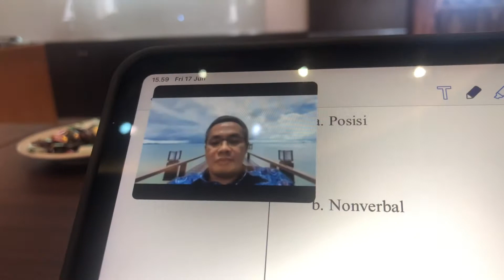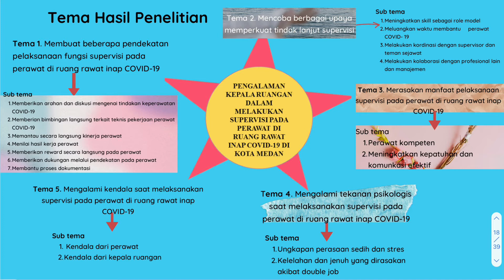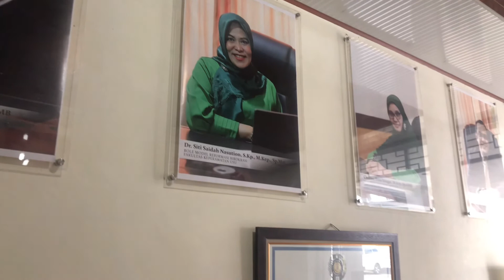Sukses studi masa pandemi Covid 19: bincang-bincang mahasiswa prodi Magister Keperawatan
Sukses studi masa pandemi Covid 19: bincang-bincang dengan mahasiswa prodi Magister Keperawatan

Dalam Video kali ini saya mengajak teman-teman sahabat kampus menyimak bincang-bincang saya dengan Ruminta Sirait, tentang sukses studi masa pandemi Covid 19. Kebetulan risetnya tentang studi fenomenologi pengalaman kepala ruangan dalam manajemen supervisi. Tentu tidak mudah menggali informasi pada masa covid, apalagi menggunakan metoda kualitatif. Perlu kegigihan, dukungan pembimbing, keluarga dan sesama mahasiswa. Simak videonya dan beri komentar ya.
Wassalam
Bustami Syam